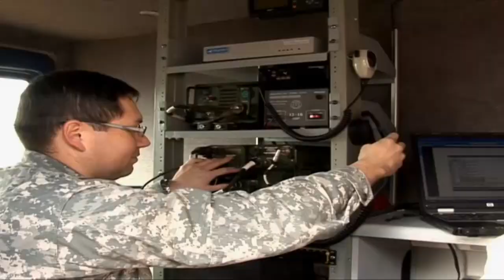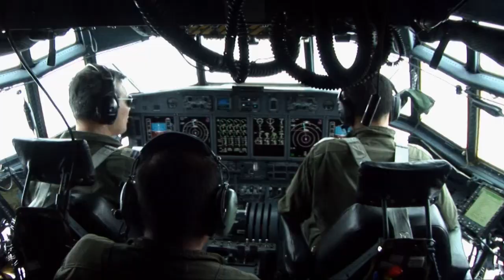FUERZA AÉREA DE CHILE AÑO 2014